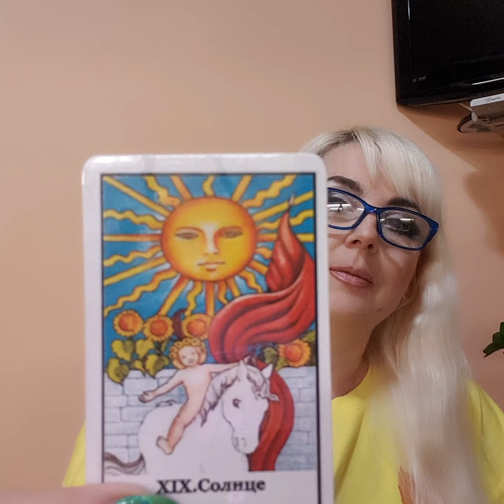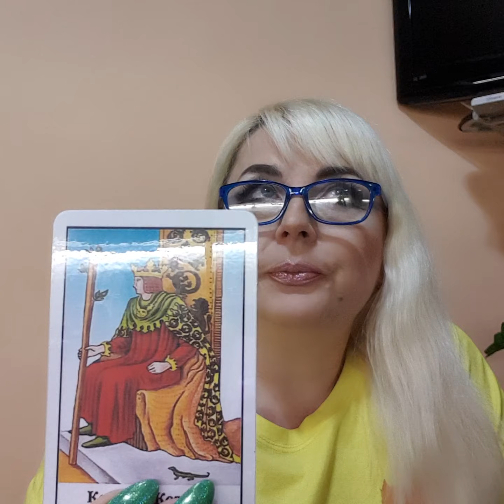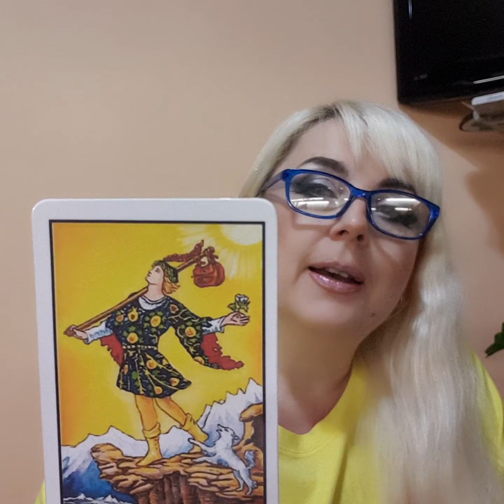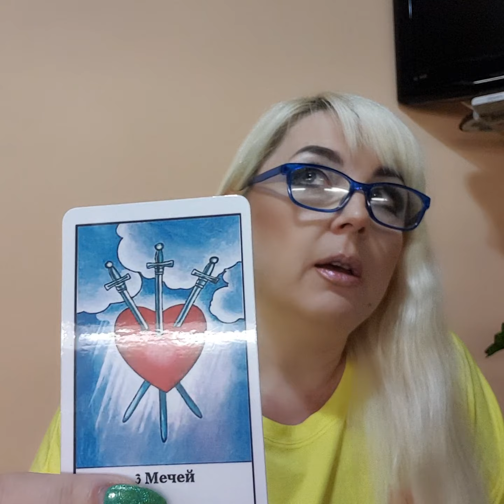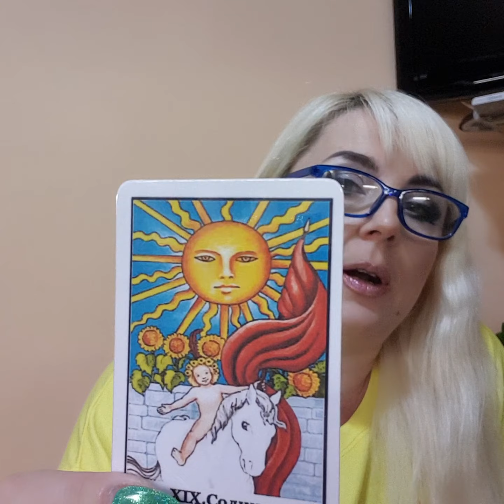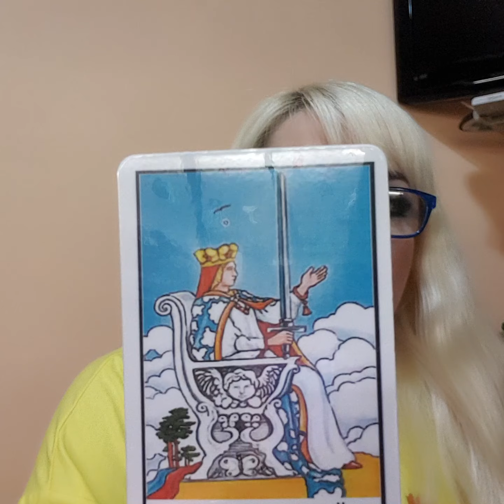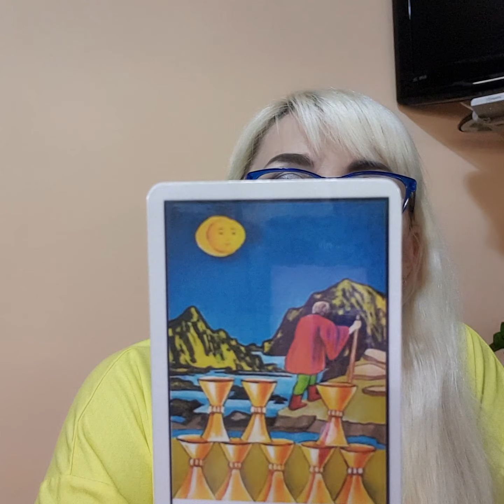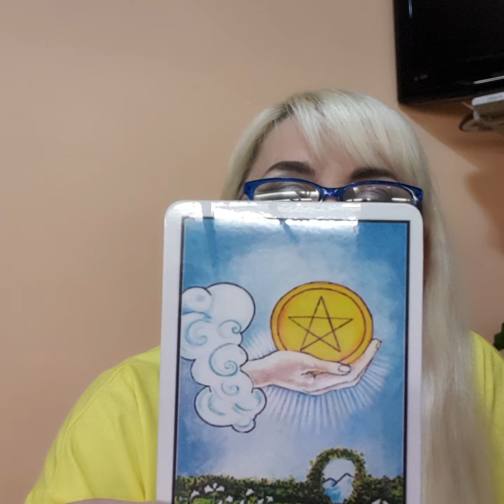Таро расклад "Что он думает о вас что ждет от вас" от Юлия Дождь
Чем вы привлекли партнера на начальном этапе отношений?
Что он ждет от Вас?
Как он вас воспринимает?
Что он ценит в вас?
Что он нашёл в вас такого ,чего нет в других?
Что он думает о  ваших отношениях в целом?
Что еще он хотел бы получить от вас?
Итог отношений.
Таро расклад,  таро гадание онлайн,  таро предсказания.

Расклад общий,  может резонировать не со всеми.